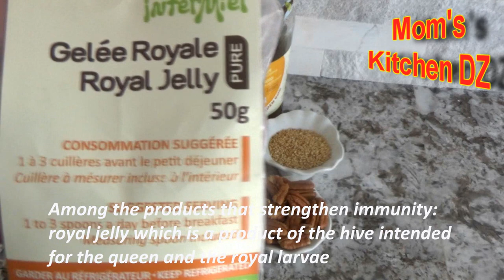Stay home and strenghen your immune system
Ingredients :
1 tablespoon Nigel seeds
2 tablespoons sesame seeds
2 tablespoons or 20g ground almonds (pruned or unpeeled almonds)
20g of walnuts or pecans
Pure honey